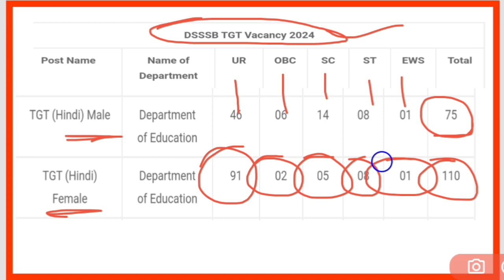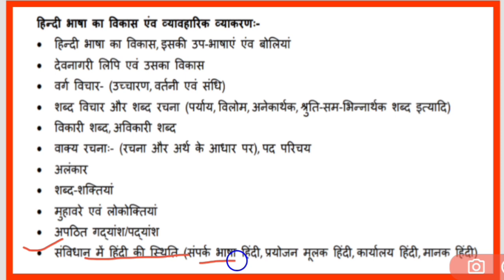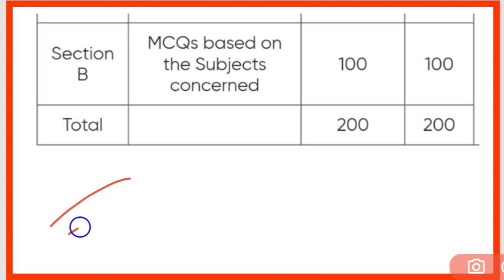DSSSB requirement 2024 / DSSSB TGT hindi syllabus / DSSB exam pattern 2024 / Target focus /